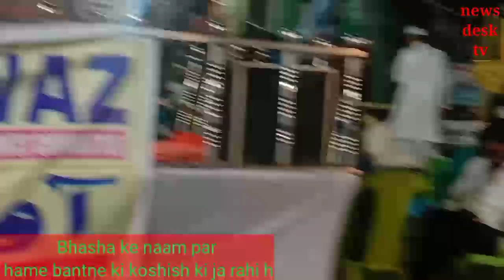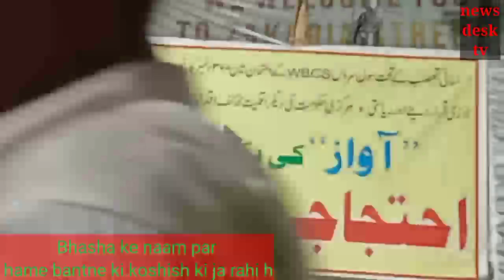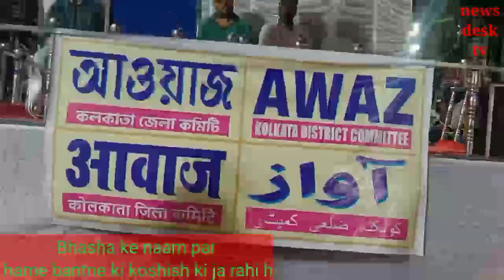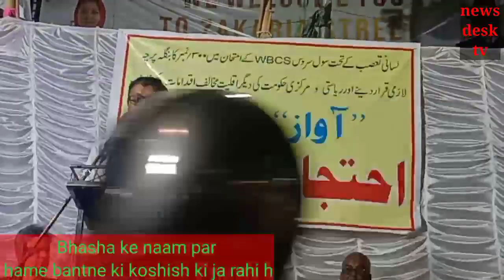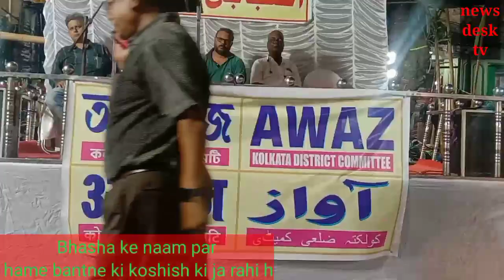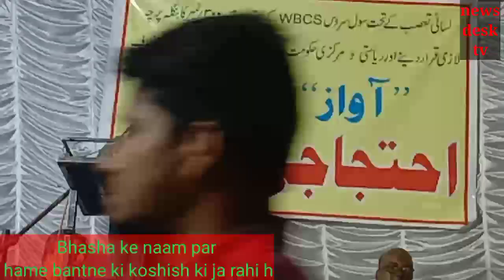WBCS 300 Bangali papers for Urdu candidates extra burden urdu knowing minority sec not prepared